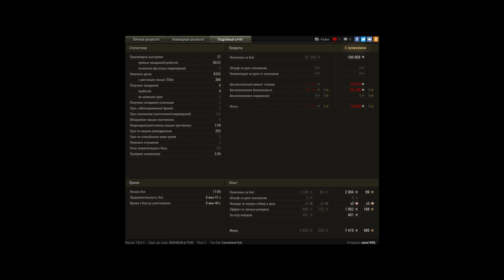Везло!? Да нее это просто скилл!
Победа!
Бой: Эль-Халлуф
Техника: TVP T 50/51
Получено опыта: 7 415 (x3 за первую победу в день)
Получено бон: 5
Получено кредитов: 100 959
Достижения в бою: 1 отличительная отметка, «Воин», «Основной калибр», Знак классности «Мастер»